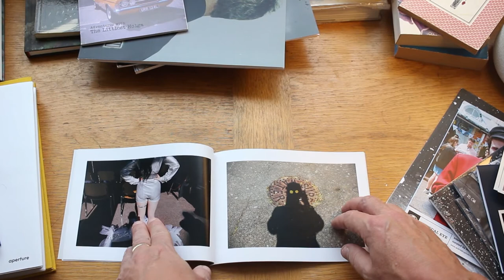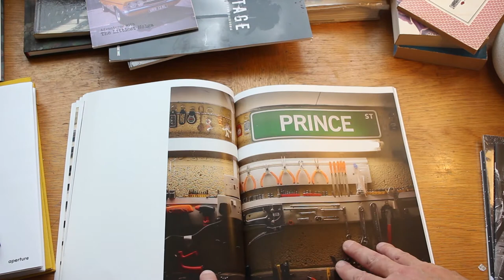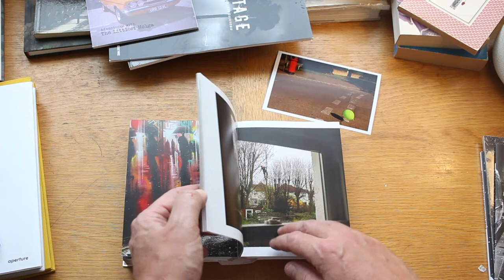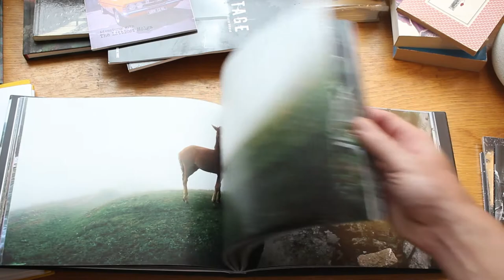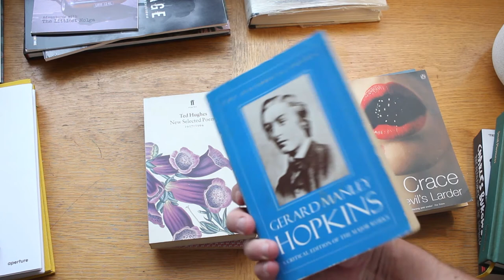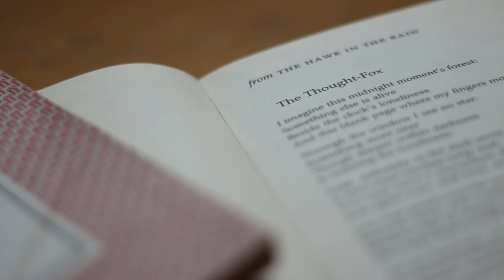Zines - Photo Books and Books + Ethan Hawke for Creativity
A selection of recent and favourite zines and photo books plus what I'm currently reading at the moment, all to the inspiring words of the great Ethan Hawke.

Z I N E S

All We Have Is Now by Matt Martin AKA Endless Proof